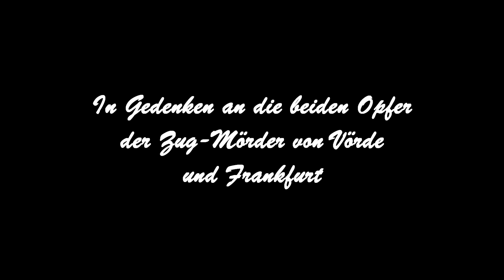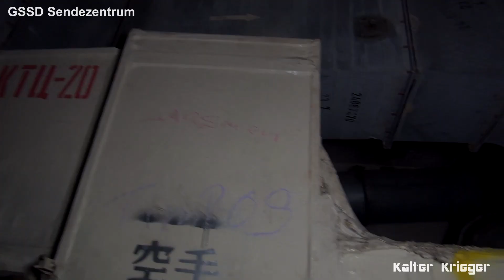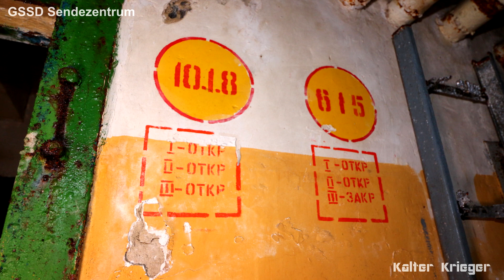Das unterirdische Kriegs-Sendezentrum der GSSD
2- geschossige Gefechtszentrale, vermutlich Teil des BARS / БАРС Troposphärenfunk Verbundes des Warschauer Paktes mit ca 2500qm Nutzfläche, davon ein Teil erdbebensicher aufgehängt. In etlichen Räumen Hinweise auf leistungsstarke Sendeverstärker samt aufwendigem Kühlsystem, welches über Wärmetauscher von der kontaminierten Umgebung entkoppelt war. Teile des Bunkers mit dem primären Kühlkreislauf waren im Fall eines Atomschlages dafür ausgelegt, dass sie nicht mehr betreten werden konnten. Aufwendige Schaum-Feuerlöschzentrale. Die Dicke und Menge der Stromkabel in den äußeren Kabelschächten lässt die Vermutung zu dass hier einige Megawatt Sendeleistung installiert wurden um zb per Troposhärenfunk bis nach Moskau zu funken.

Kamera:
Canon EOS 700D
DJI OSMO Pocket (Außenaufnahmen)
Sony HDR-PJ 650VE Camcorder (Bunker)